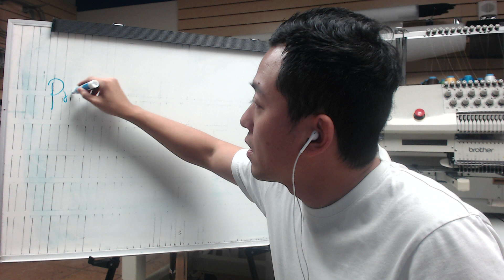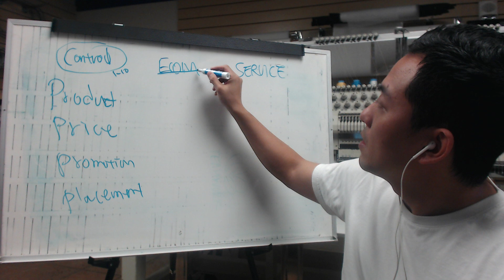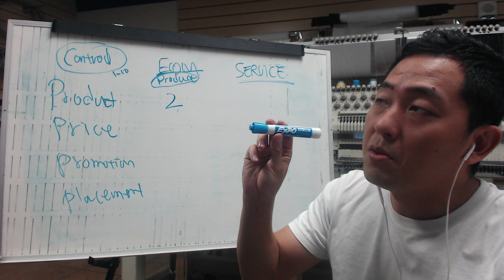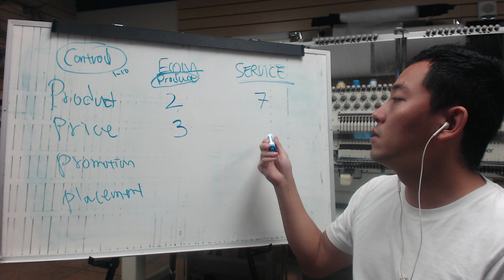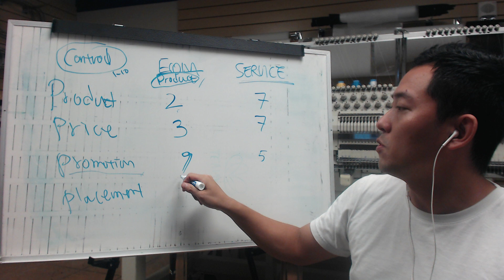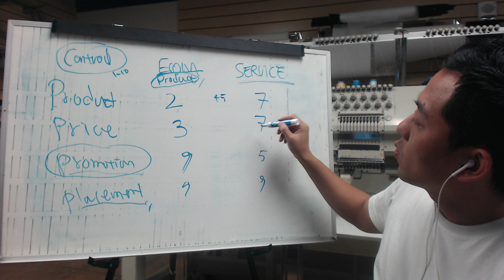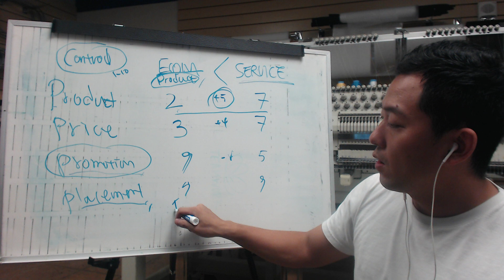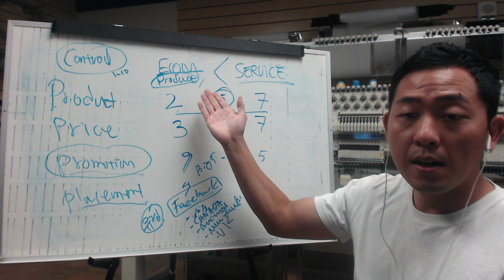[ Check ] 온라인 쇼핑몰 vs 온라인 에이전시, 뭐가 마케팅 하기 더 힘들까?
1. 이북당 - 전자책 사업 코스 ($50)

2. 모든 강의 듣기